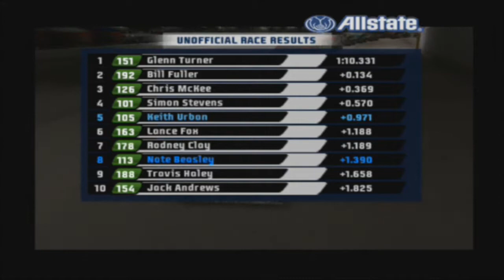NASCAR 07 Fight to the Top | Part 6 | IN GOOD HANDS?